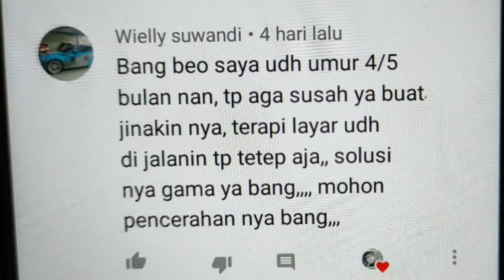Bagaimana Beo Muda Umur 3-4 Bulan Bisa Cepat Jinak? Beo pintar bicara, beo pintar ngomong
Tonton dengan kualitas yang maksimal dengan menyetel kualitas video dengan ketajaman yg maksimal.

Jika SUKA dengan video tsb bisa dukung dengan klik tombol LIKE.

Jika ingin mendapat notifikasi/pemberitahuan ada video baru yang baru di upload/baru tampil bisa klik tombol LONCENG.

Trimakasih..